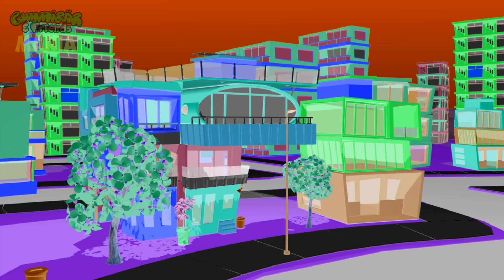Happy Maroon Day in G Major (Scary) Special Request - Gummy Bear Show MANIA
Special Request for lenagamerlona: "HAPPY MAROON DAY in G MAJOR - SCARY" - ＼ʕ •ᴥ•ʔ／ You got it!

ALSO...